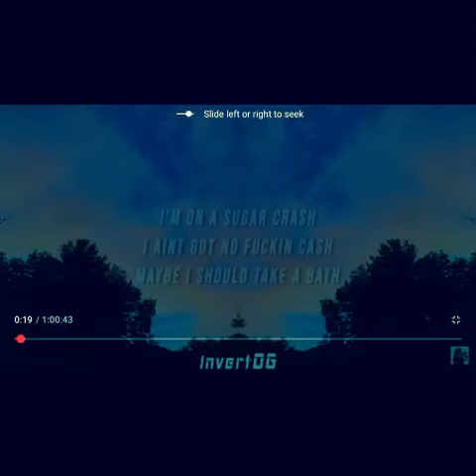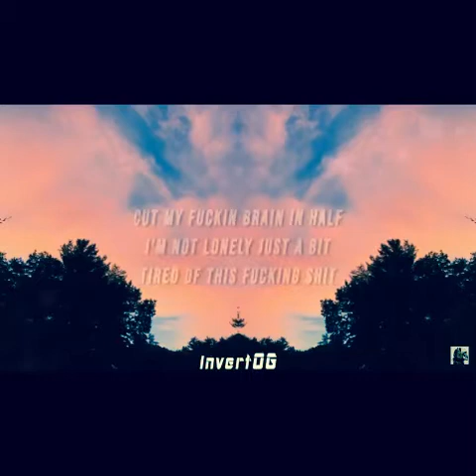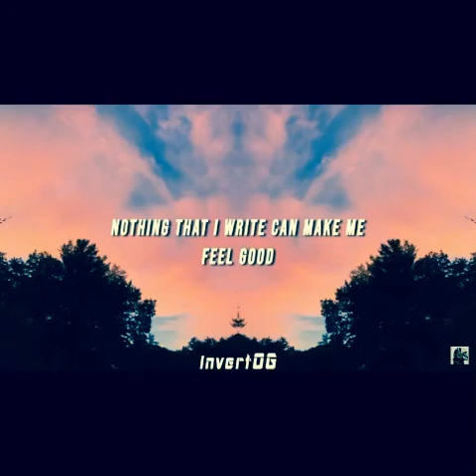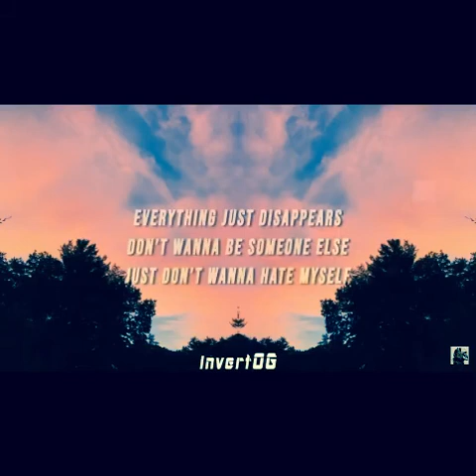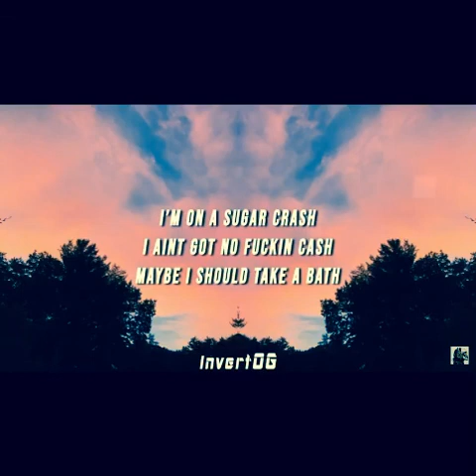SUGAR CRUSH [REMIX]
CCcode:E9CVH

Senpa.io

Comment down bellow what song remix should I do